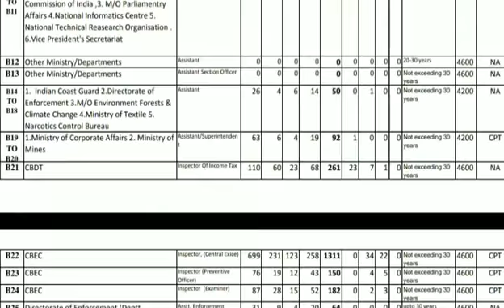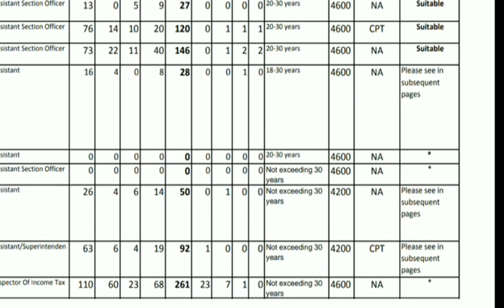SSC CGL 2017 latest Update today/imporatant update